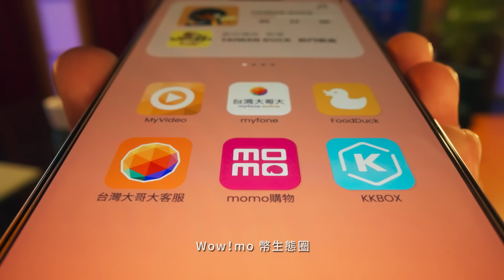台灣大 大可能 | 邰哥 × Duck 第二彈，大可回饋篇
【邰哥 × Duck 第二彈】
mo 幣，是好東西。
mo 幣，是可以用來買好東西的好東西。
mo 幣，是拿來買好東西之後還會滾回錢包的好東西。
而且 mo 幣，得來毫不費力，才更是好東西。

你付錢、買新玩具可以得到 mo 幣，
你也可以用 mo 幣來繳費、租片、投資新興趣，
生生不息、mo 幣迴戰、購物界的莫比烏斯環，
不敢說太過份，但 mo 幣簡直是個聚寶盆（還是說了）

大可買下去、大可付出去、
大可拿來投資你的新興趣、
大可解鎖新技能、大可好好愛自己⋯⋯

下次在花 mo 幣之前，
記得，你們一定會再相遇，
大可在 mo 幣生態圈裡，讓回饋超展開。